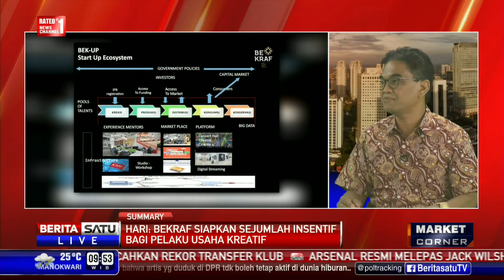Dialog: Mencetak Pengusaha Kreatif #2